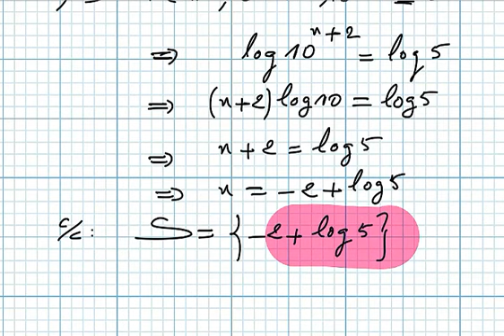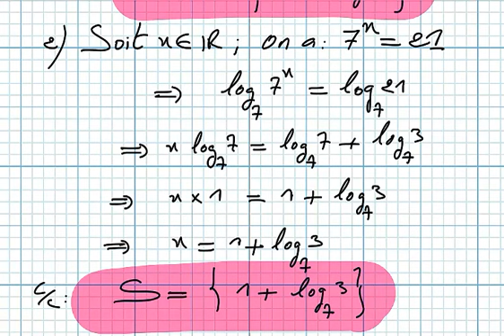Fonctions exponentielles bac2 science math exercice28